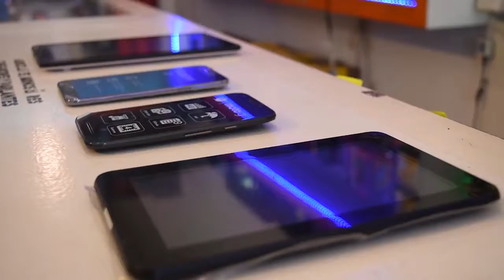Rolando Castello - Bloque 03